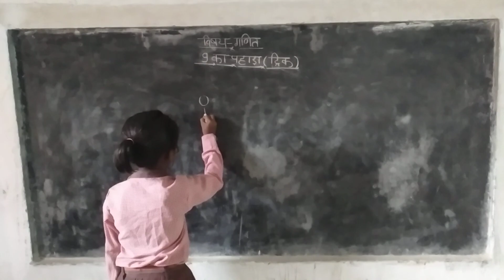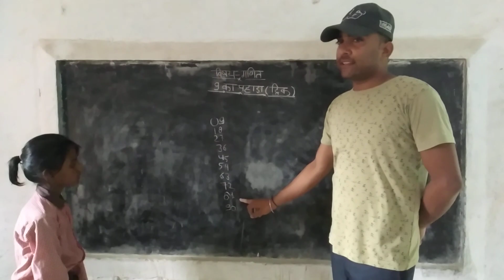9 का पहाड़ा लिखने का तरीका | 9 का पहाड़ा लिखने की ट्रिक | table of nine with trick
9 का पहाड़ा लिखने का तरीका | 9 का पहाड़ा लिखने की ट्रिक | table of nine with trick#tableof9